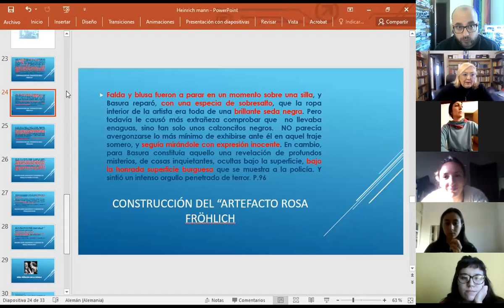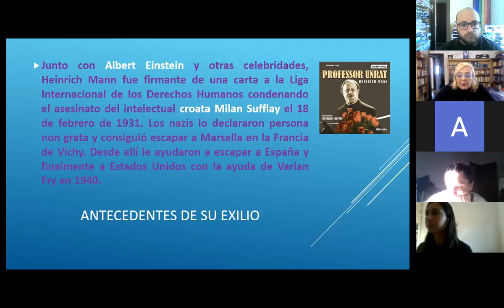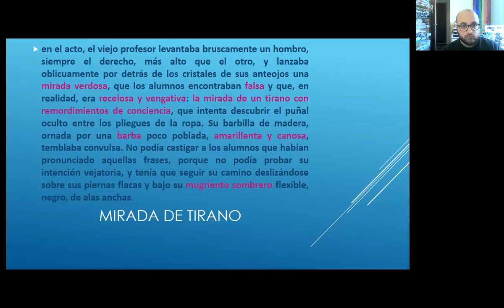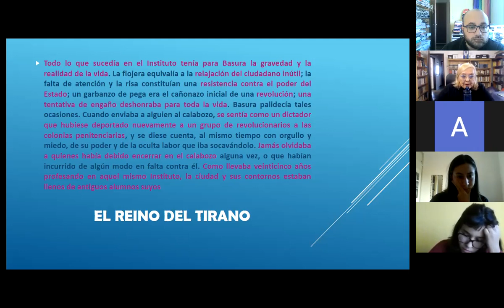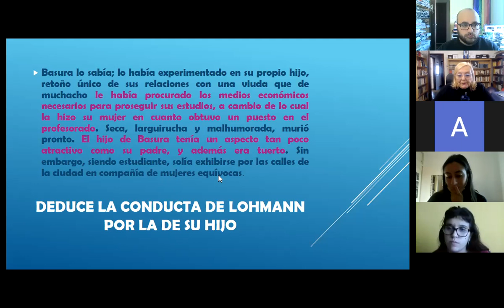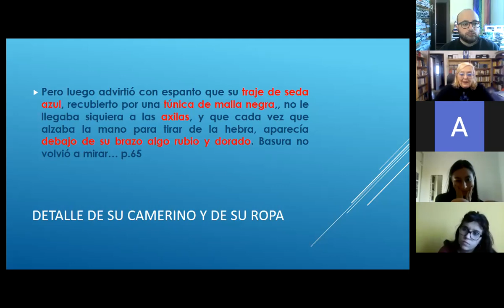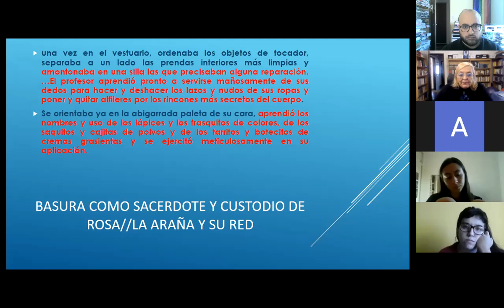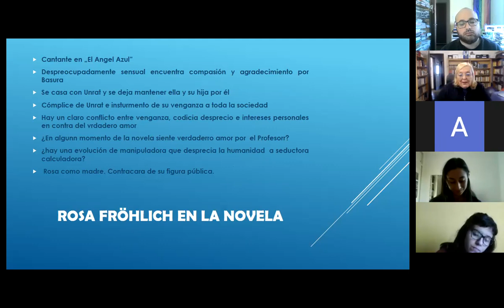Literatura Alemana 2021 Clase 8: Heinrich Mann y El ángel azul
Clases de Literatura Alemana FaHCE-UNLP en modalidad a distancia. Equipo docente: Graciela Wamba, Facundo Saxe, Ariadna Quiroga.
Clase general sobre Heinrich Mann a cargo de Graciela Wamba Gaviña. 26/5/2021